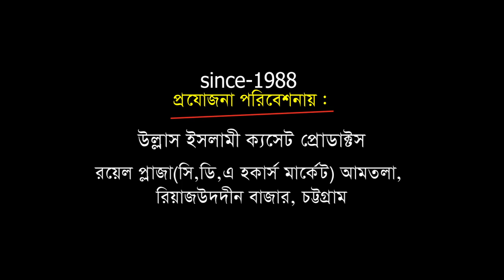সুন্নী সম্মেলনে অসাধারন ভাষণ | Mawlana Sohidul Alom Al Hadi | Bangla Waz | Ullash Icp | 2020